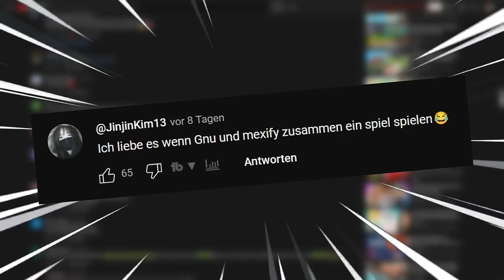Wir nehmen das Wort PARTY zu Wörtlich!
Dieses Game hat mich fast zum heulen gebracht... VOR LACHEN! Endlich wieder ein extrem spaßiges Party Game mit Freunden und dabei Lachkrämpfe ohne Ende haben! Party Animals ist der Wahnsinn und ich werde es definitiv wiederholen! Viel Spaß! Eure GNU

  ►DAS IST DRIN:
-2x RGB Lüfter für hinten und oben
-Windows 10

   SCHREIBTISCH EQUIPMENT
*►Handy Halterung